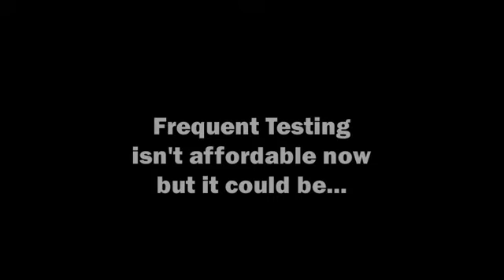COVID-19 Testing for Celebrities, Athletes and Media - Why Not Us?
Celebrities can get tested frequently. Why won’t the FDA let you have inexpensive at-home rapid tests?

Other countries have access to rapid tests. One US company (Innova) ships millions of rapid tests to the UK, and yet the FDA still has not approved that test for Americans.

Write your reps today and ask them to make rapid tests widely available. Not just the complicated and expensive tests that cost $30. We need the inexpensive and scalable tests that can be made readily available to anyone.

Most celebrities use a test called PCR, which is different from rapid tests. PCR is useful. It’s able to detect extremely low levels of virus.

But rapid tests provide key advantages that make them an essential part of a pandemic response. Unlike PCR, they give results immediately, so you won’t infect others while you wait. And they’re excellent at detecting when you’re infectious.

But most important, rapid tests can easily be ramped up to hundreds of millions of tests, allowing everyone -- not just celebrities -- to test frequently. The FDA must stop blocking this.

A big thanks to @jstonedotorg for creating this video.